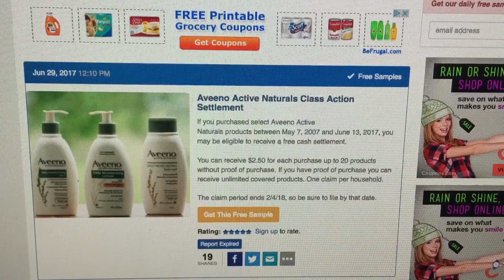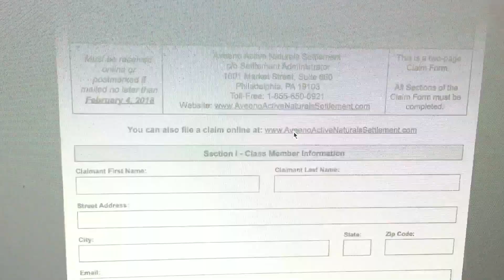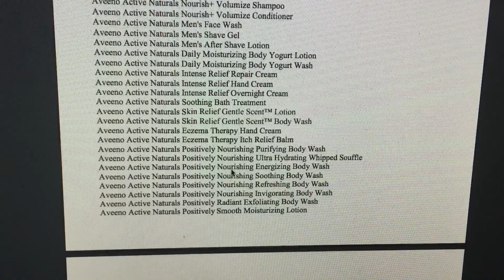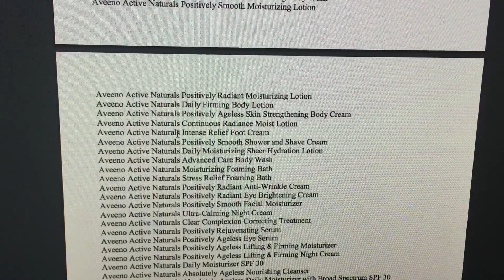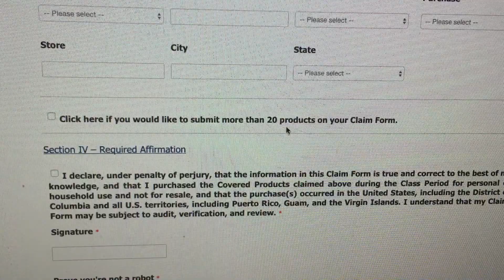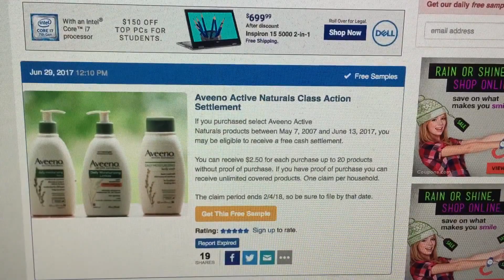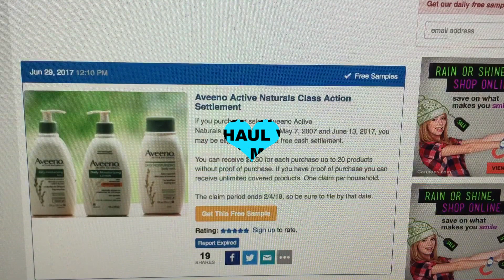Coupon News: Aveeno Active Naturals Class Action Settlement